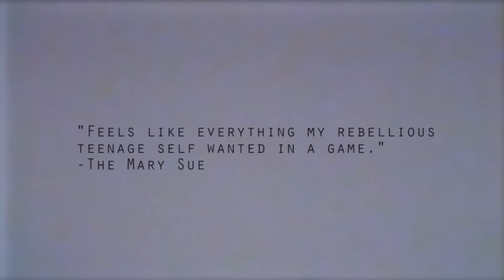OXENFREE - Official Xbox One Trailer #2 (2015) | HD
Official Xbox One Trailer #2 of OXENFREE. OXENFREE is coming in January 2016, making it's console debut on Xbox One! Night School Studio's OXENFREE is a supernatural teen thriller about a group of friends who unwittingly open a ghostly rift. Players control Alex, who brings her new stepbrother Jonas to an overnight party gone wrong off the coast of their hometown.